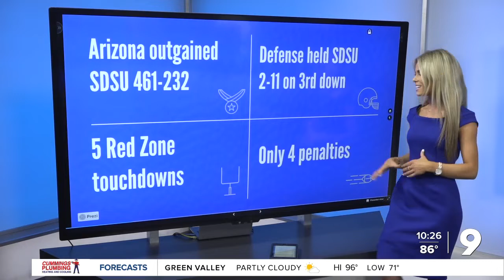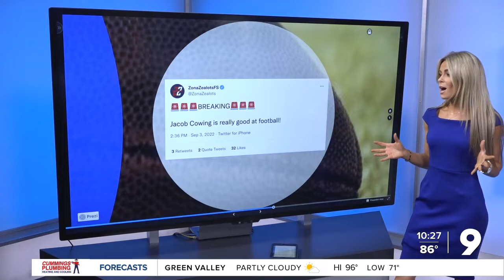Arizona beats San Diego State in season opener